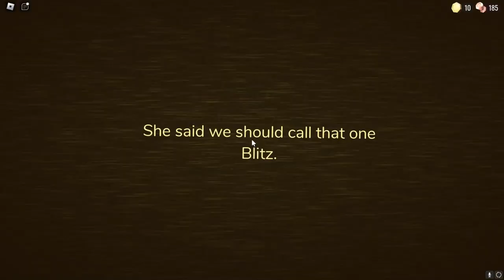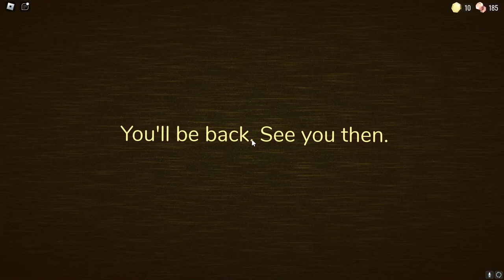Escaping the BACKDOOR - Doors (ROBLOX)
today, we play roblox doors to get the badge for the hunt event and we suck at it

- IGNORE THIS DOWN HERE -

DOORS is a multiplayer ROBLOX horror game inspired by Spooky's Jump Scare Mansion and nicorocks5555's Rooms developed by Lightning_Splash and co-developed by RediblesQW. It is centralized around traveling through rooms with various entities encountered along the way. The game was first released to Roblox on August 10th of 2022.

In DOORS, one can play solo or with a team of 2-4 players (up to 12 with personal elevators, however it's not recommended) exploring various rooms in a haunted hotel. The objective of the game is to reach the end of the current floor by surviving through various rooms without dying to the entities that inhabit them. Players can also find items during their run that can be used to aid the user and their group, with different items rotating throughout each new door.

This channel and its content is intended for 13+ audiences.

my booty itches